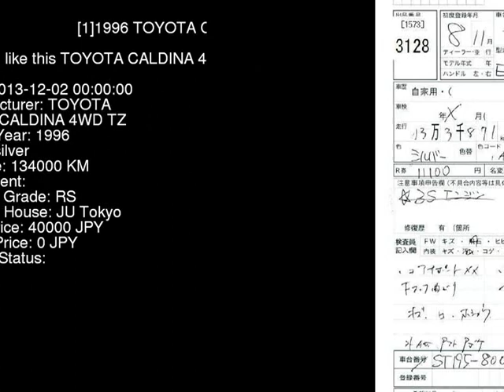1996 TOYOTA CALDINA 4WD_TZ ST195G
the Authority on JDMs since 2007!  . Details on this car from auction in Japan